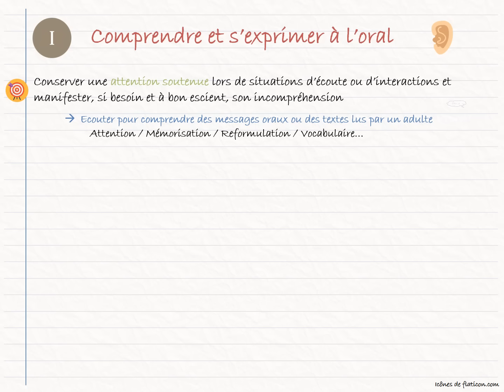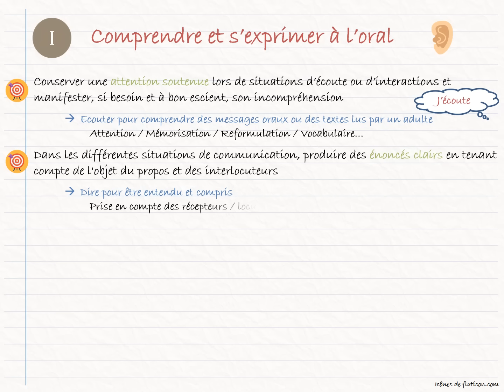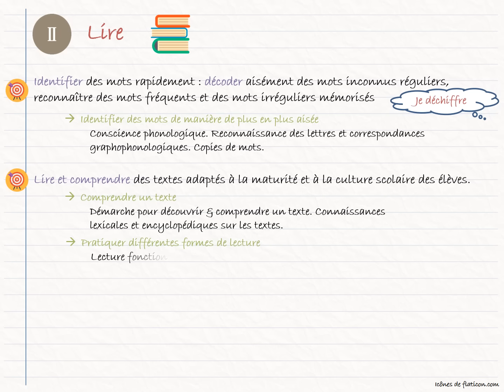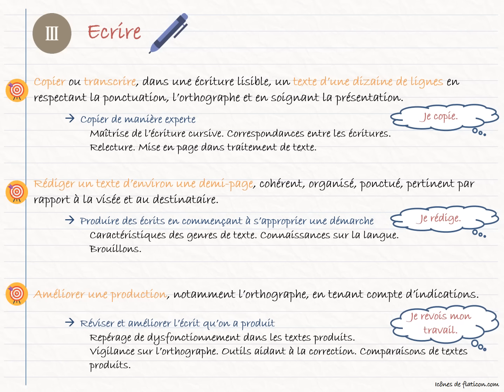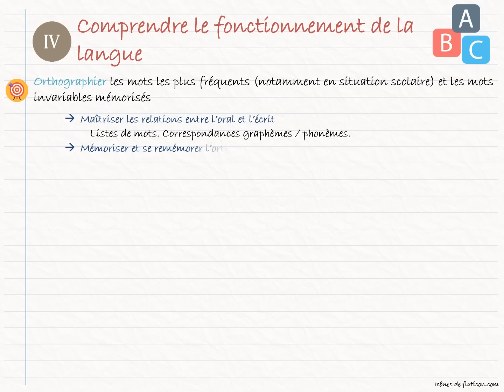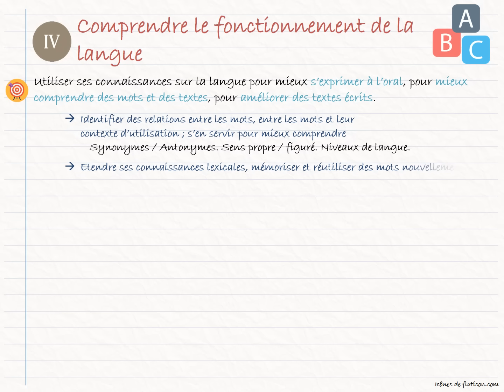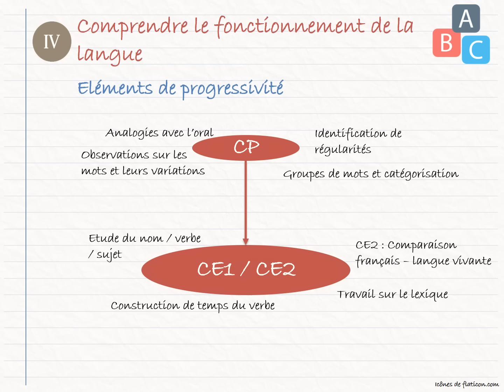CRPE - Programmes 2015 - Cycle 2 - Français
Vidéo entièrement basée sur le Bulletin Officiel Spécial de 2015.